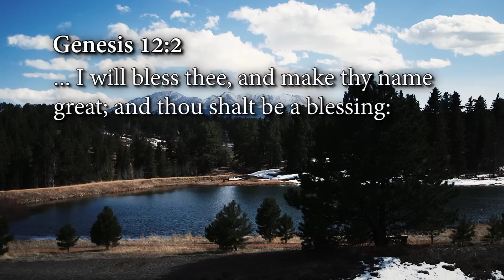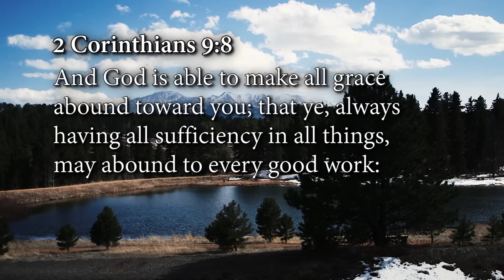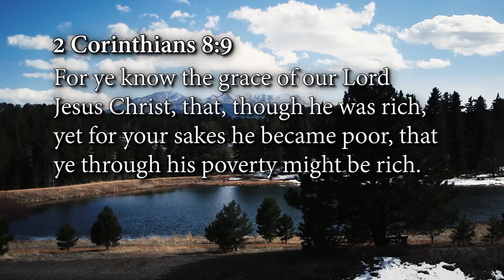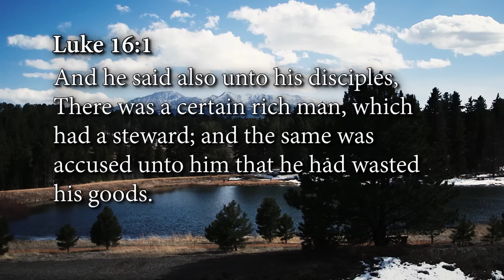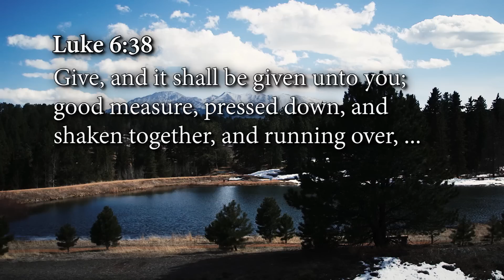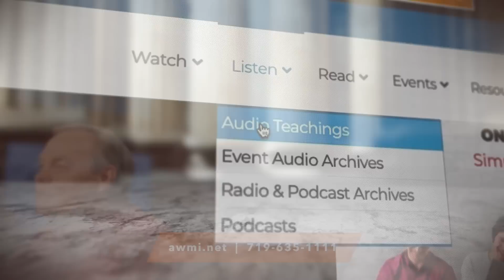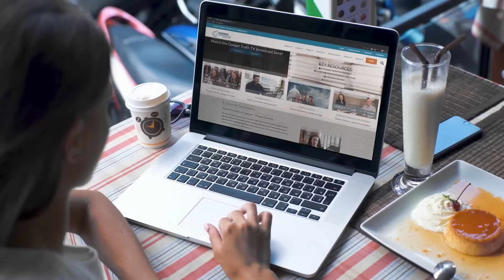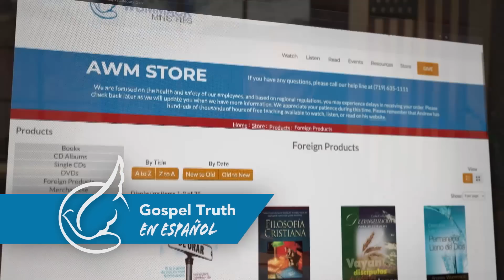Financial Stewardship: Episode 1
Jesus taught more about money than He did any other subject, yet He said trusting Him in finances was the least use of your faith. “He that is faithful in that which is least is faithful also in much” (Luke 16:10). What did He mean? In truth, He wants us to understand the role of a steward. Jesus knew that the road to prosperity starts with being faithful with what God has given you. When you learn to handle your finances God’s way, you will have the key to unlocking His blessing in your finances. Let Andrew show you how in Financial Stewardship.

*The newly updated Financial Stewardship individual products:*

*The Financial Stewardship CD Package ($85 or more) includes:*

Financial Stewardship CD Album
Financial Stewardship Book
Financial Stewardship Study Guide
Financial Breakthroughs testimony DVD

*The Financial Stewardship DVD Package ($85 or more) includes:*

Financial Stewardship As-Seen-on-TV DVD Album
Financial Stewardship Book

Besides learning God’s purpose for your finances, you’ll also learn how prosperity isn’t selfish, the role of the tithe, and the power of partnership. You will be blessed, and so will your finances!

*Time codes for Financial Stewardship: Episode 1*
0:00 - Intro
0:50 - "Financial Stewardship" Book & Study guide information
1:22 - "Financial Breakthroughs" DVD information
1:36 - All money does is amplify what's in your heart - 1 Timothy 6.10,
5:49 - If you use money correctly, you can use money to be a blessing to other people - Genesis 12.2, Ephesians 4.28, 2 Corinthians 9.8, Luke 16.9, 2 Corinthians 8.9
10:38 - There's nothing wrong with money if you don't have a love of money - Luke 16.1, 2 Corinthians 9.7
17:16 - God is your source whether you recognize it or not - Leviticus 27.30, Malachi 3.8, Psalms 50.7-14, Romans 6.23, Romans 3.23, Luke 6.38, Mark 10.30-31, Luke 16.1
23:10 - "Financial Stewardship" Book information
23:30 - "Financial Stewardship" Study guide & "Financial Breakthroughs" DVD information